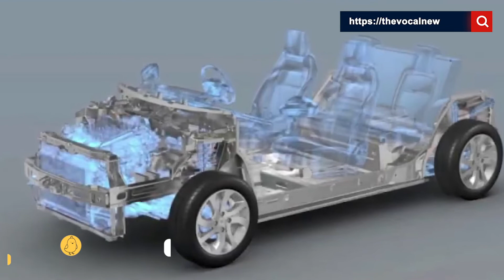Five Electric Cars Launching In 2022 - Mahindra eXUV300 to Tata Punch EV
Electriccars are the future and early adoption of EVs is becoming increasingly important for the Indian market as pollution levels and fuel prices have been witnessing a rise in recent years. However, apart from high-end products from MG and Hyundai, so far only Tata and Mahindra offer electric cars in the affordable range. The good news is that Tata and Mahindra will launch five electric cars this year.

Mahindra eKUV100
Mahindra eXUV300
Tata Tiago EV
Tata Altroz EV
Tata Punch EV
upcoming electirc cars in india
upcoming electirc cars in india 2022
upcoming electirc cars in india under 10 lakh
upcoming electirc cars in india under 15 lakhs
upcoming electirc cars in india under 10 lakhs
upcoming electirc cars in india under 5 lakhs
electric cars
electric cars 2022 india